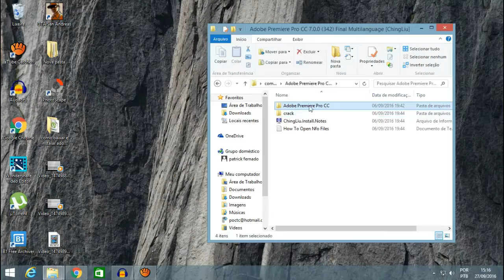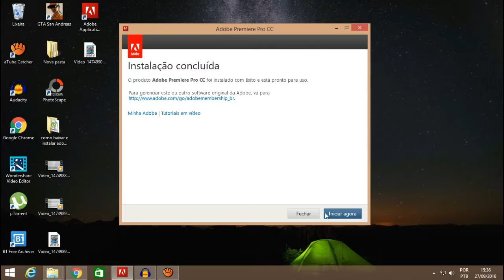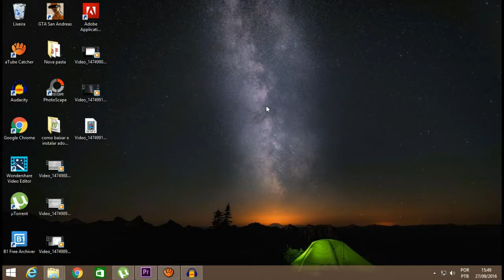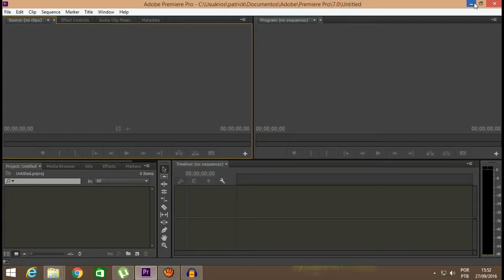como baixar e instalar adobe Premiere pro cc 7.0 2016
Salve galerinha hoje estou aqui para mostrar esse tutorial para vocês
de como baixar e instalar adobe Premiere pro cc 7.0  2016